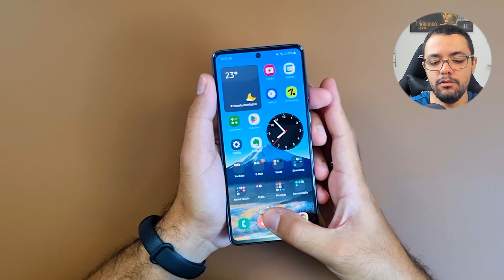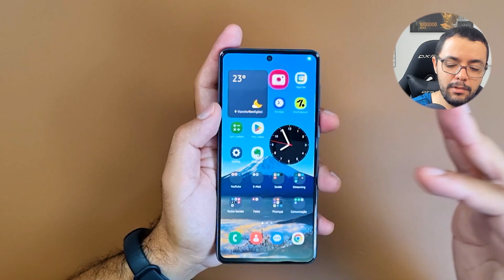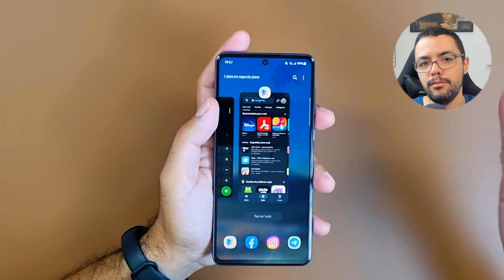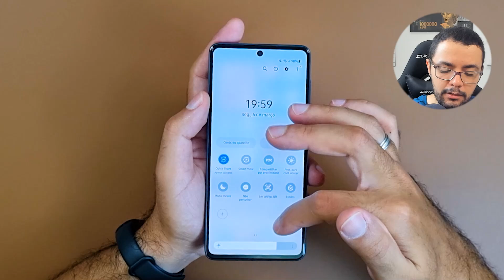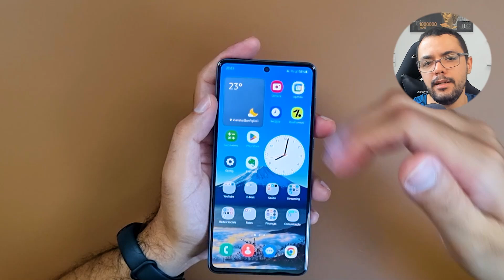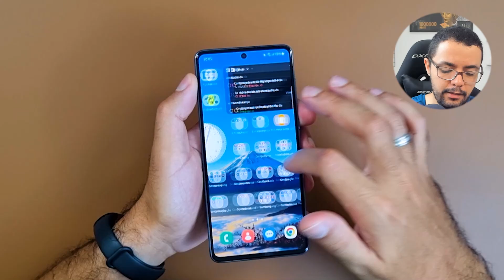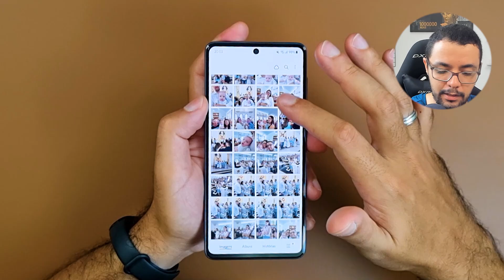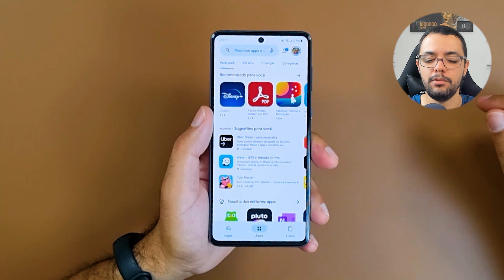Galaxy A73 4 Meses Depois... Veja como ele está! 😦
Após 4 meses de uso pesado, resolvi mandar a real sobre o meu Samsung Galaxy A73. Será que vale a pena comprá-lo em 2023?

▶ Pauta de Conteúdo:
00:00 4 meses usando o Galaxy A73
00:49 Está inteiro ainda?
03:20 Continua rápido?
05:26 Falando sobre a tela
07:01 Bateria com o Android 13
08:37 E as câmeras?
12:22 Único ponto negativo

Nesse vídeo, vamos trazer um pouco sobre como está o meu Samsung Galaxy A73 depois de 4 meses bem usados mesmo e se de fato vale a pena compra-lo neste ano de 2023. Confesso que este foi um dos poucos smartphones ao qual eu peguei, usei como o meu principal e não vi motivos para dar pontos negativos.

Obviamente que tudo tem lado ruim, e neste caso eu não quero me referir ao smartphone em si, mas de fato ao preço dele que sempre esteve acima dos 2 mil reais e raramente apareceu alguma promoção envolvendo cashback, cupons ou coisa do tipo.

Este smartphone é bem robusto e grande o que pode incomodar algumas pessoas que gostam de celulares pequenos, mas em compensação possui um ótimo processador qualcoom snapdragon 778G fazendo uma bom desempenho em apps do dia a dia bem como uma ótima economia de bateria. Confira meu relato após 4 meses de uso e tire suas conclusões.